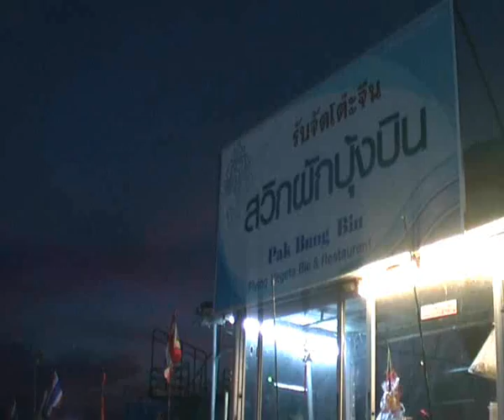พิษณุโลก081155สีสันนักท่องเที่ยวต่างชาติแห่เที่ยวชมผักบุ้งบิน